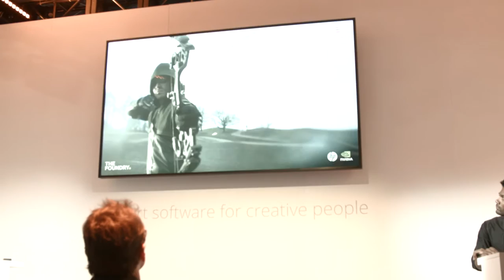Digital Video Graduate, Rick Ravenell | University of Advancing Technology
After his NAB Show 2015 seminar on behalf of The Foundry's Nuke film production software, UAT graduate Rick Ravenell gets intimate about his time at UAT and how it helped prepare him for a successful career in visual effects and animation. Rick offered his expertise in the latest technology, workflow, and tactics in producing stunning visual effects for the film industry.

With film production technology companies like Avid, Adobe, Movi, Zeiss, Leica, Red, and Arri in attendance at the 2015 National Association of Broadcasters show, Las Vegas was a networking Mecca for digital video degree students from April 11 - 16.